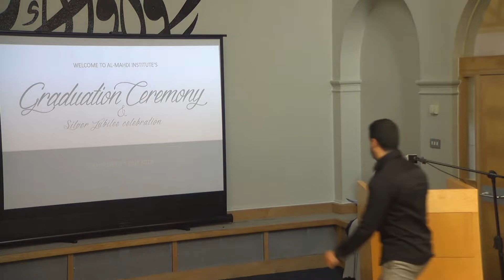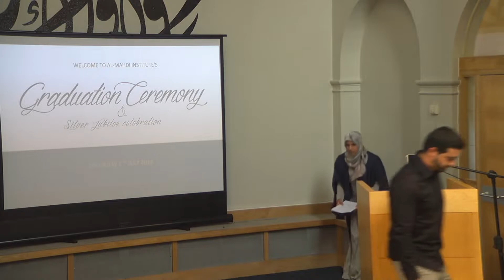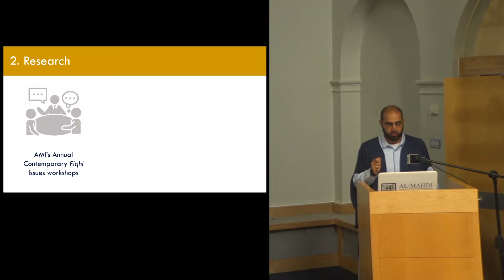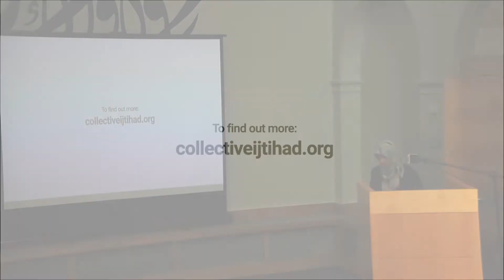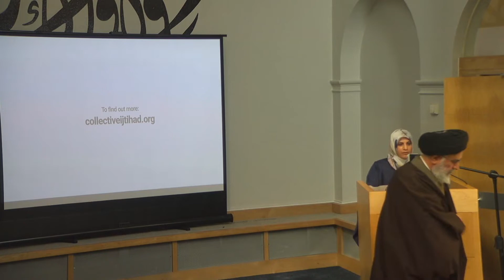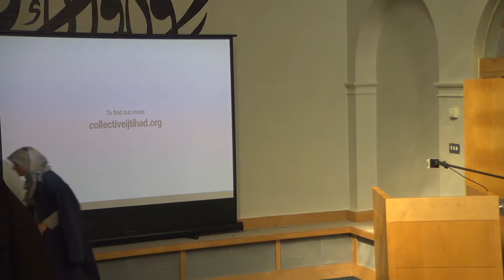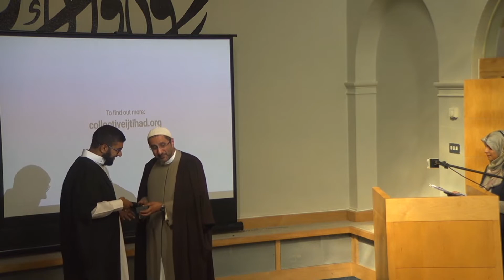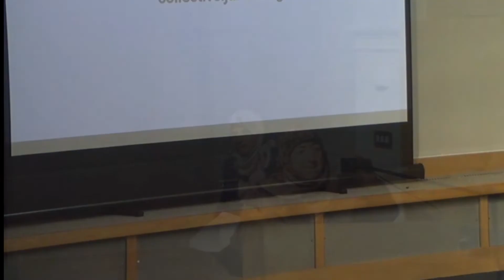AMI Graduation 2018 and Silver Jubilee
Celebrating 25 years of Al Mahdi Institute and Graduation Ceremony for programme students.

📌  Al-Mahdi Institute Programs:
💻 Access Islamic studies and Arabic anytime, anywhere:

© Al-Mahdi Institute